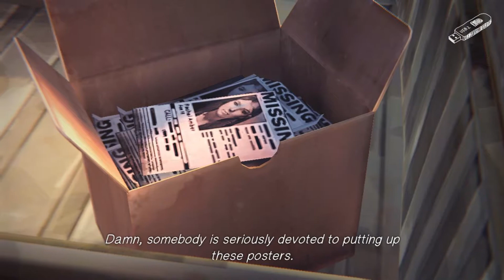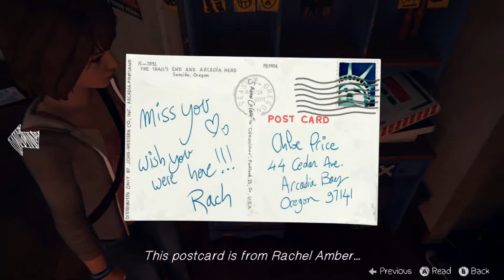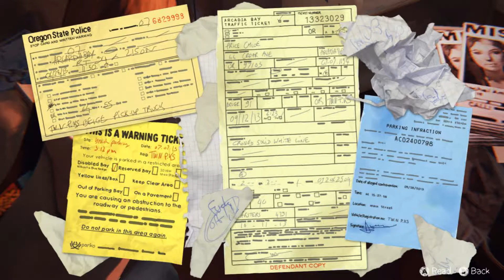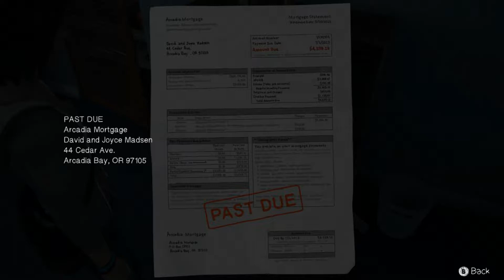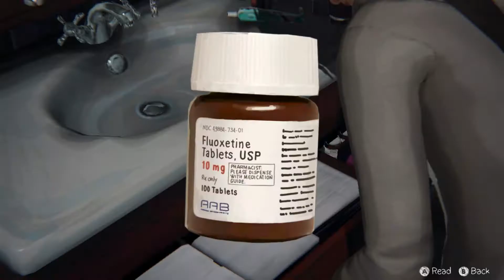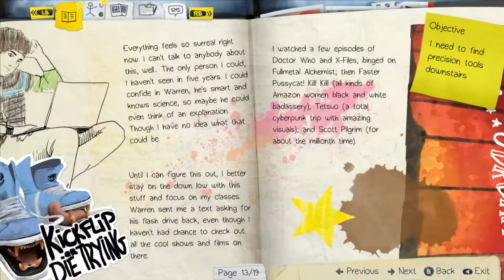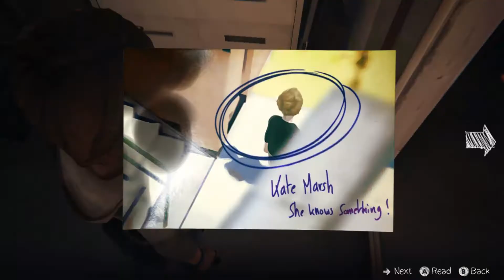Life is Strange Ep 01 Part Three Best Friend Returns!!!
So this took waaay longer to edit then originally intended, sorry about that guys... ^^;
a lot has been going on, mainly working on the novel I mentioned in the begining of this Let's Play. and as promised here is three links to where you can read the story if you are at all interested :D
But anyway, I hope the next part won't take so long to post, but with family visiting, and a convention this weekend it may take a bit longer to get up but we'll see :)